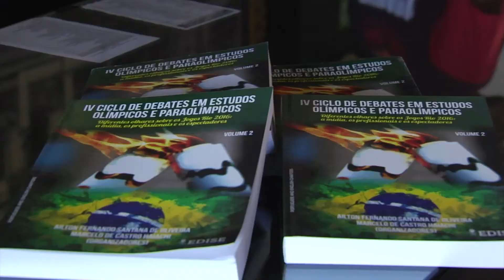Lançamento do livro sobre a história dos últimos Jogos Olímpicos